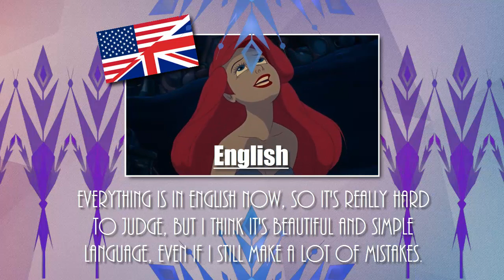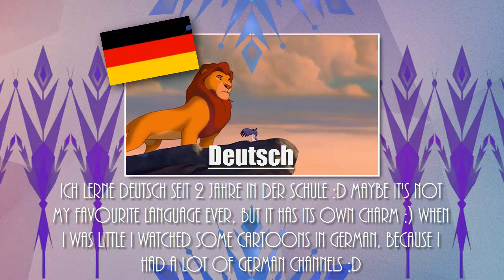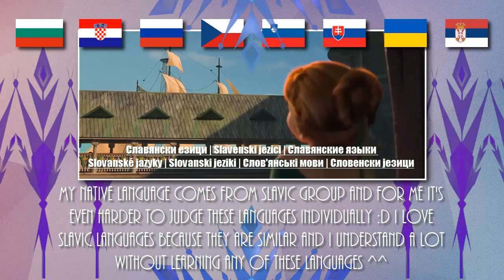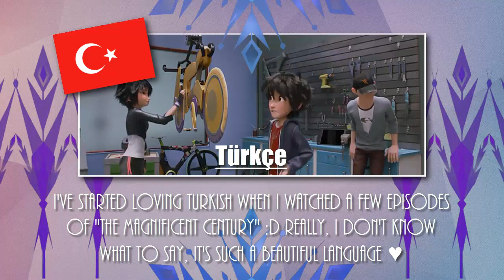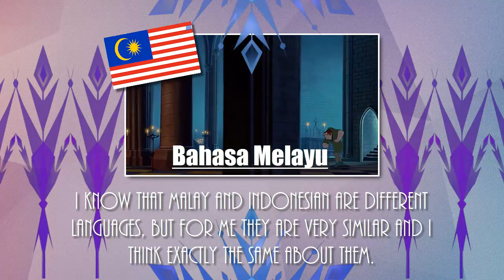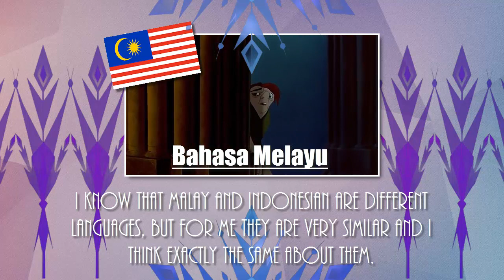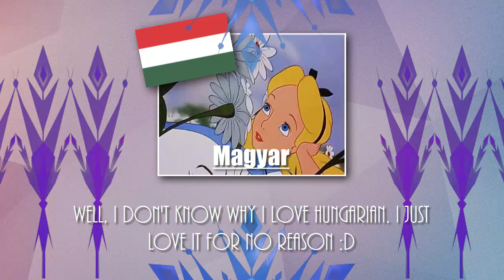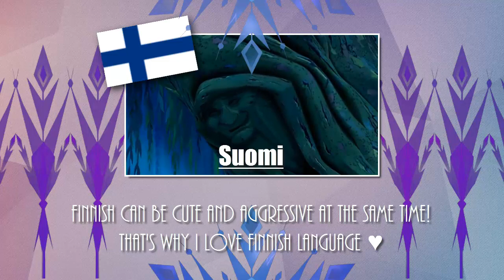My favourite languages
My favourite languages and languages I learn :)
IT'S NOT A RANKING!